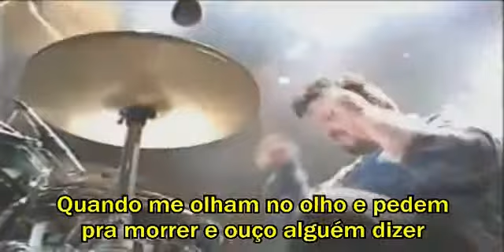Bride - Hired Gun (Legendado)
Música do álbum "Kinetic Faith" de 1991

Sincronizei o vídeo com a música de estúdio.